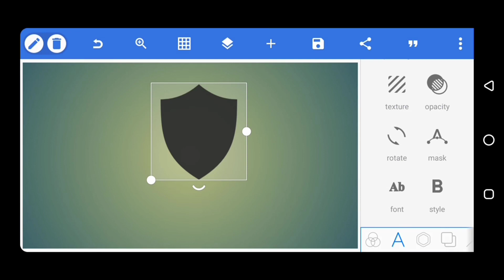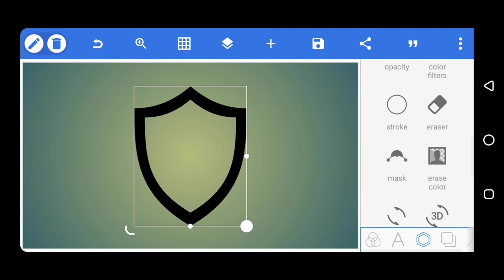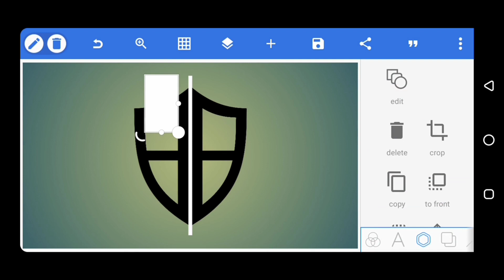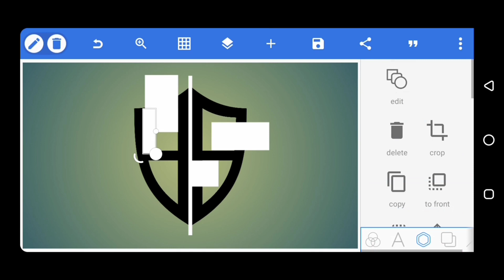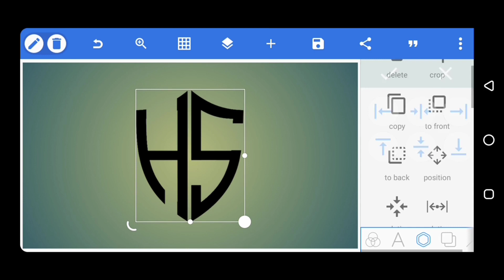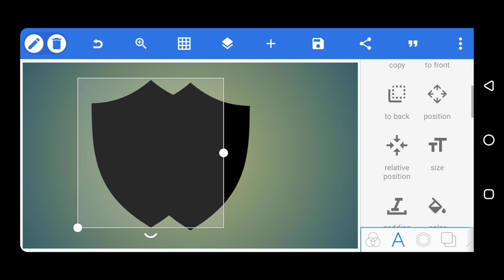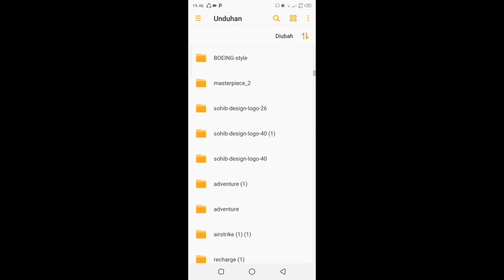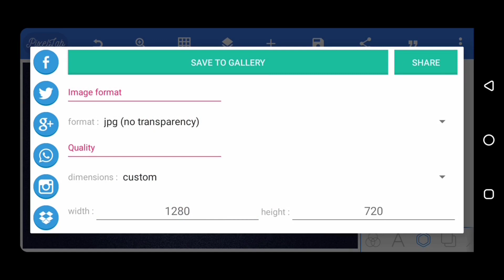How to Make Logo on Pixellab || Creative H+S Logo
Professional Logo Design | How to Make 3d Logo on Pixellab | Creative HS logo